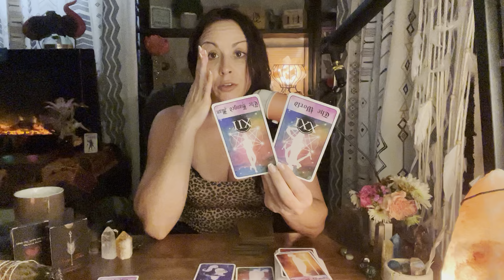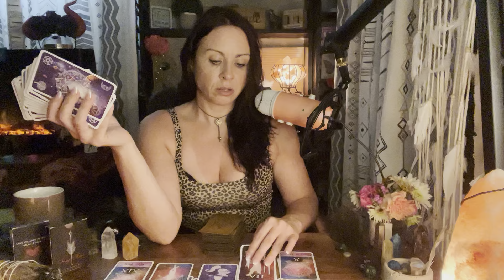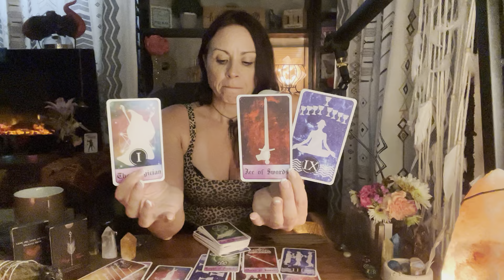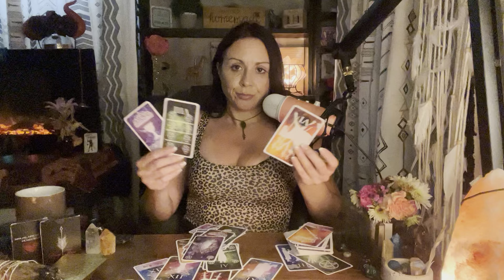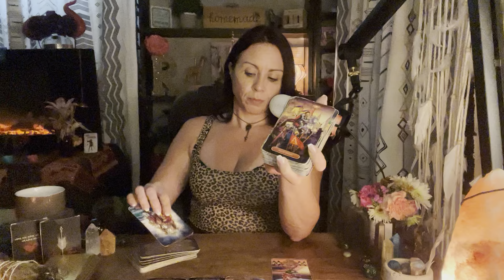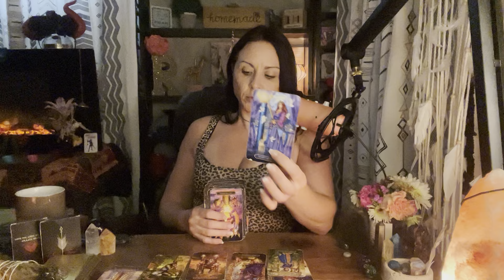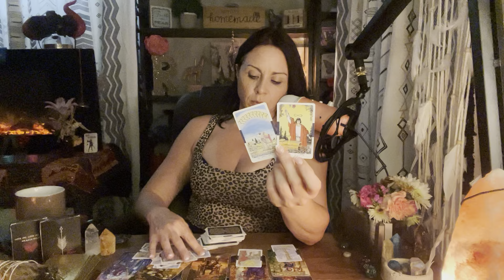WATERSIGNS STEPPING AWAY FROM IMMATURITY!